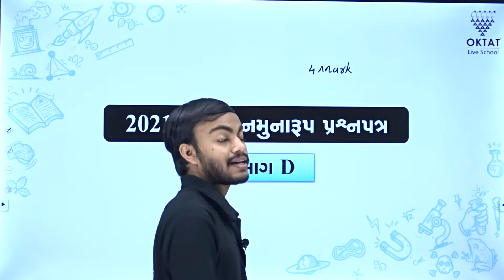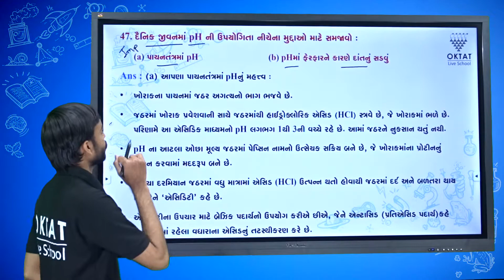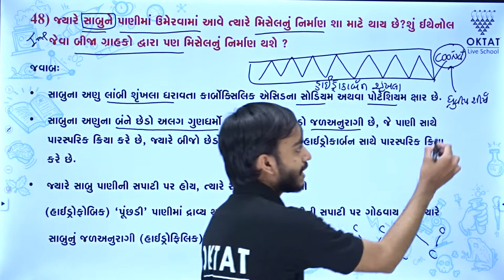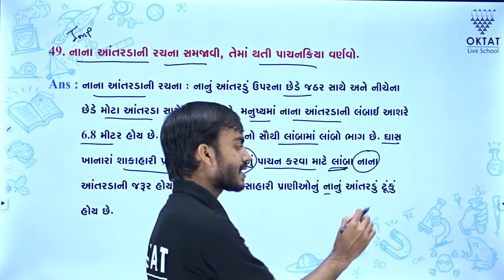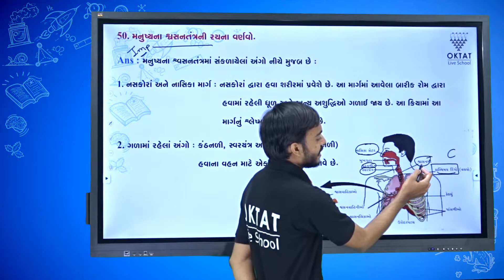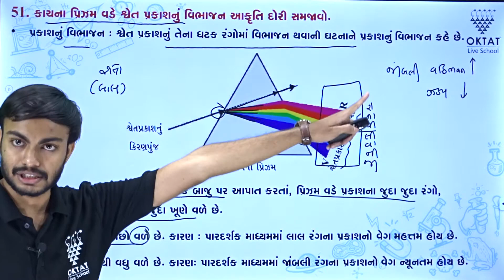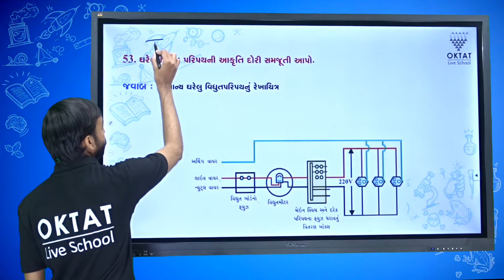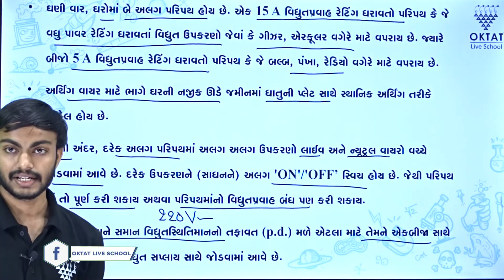Gala Assignment ગાલા એસાઈનમેન્ટ - 2021 બોર્ડનું નમૂનારૂપ પ્રશ્નપત્ર વિભાગ-D Science Std - 10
Gala Assignment ગાલા એસાઈનમેન્ટ - 2021 બોર્ડનું નમૂનારૂપ પ્રશ્નપત્ર 1 વિભાગ-D Science Std - 10